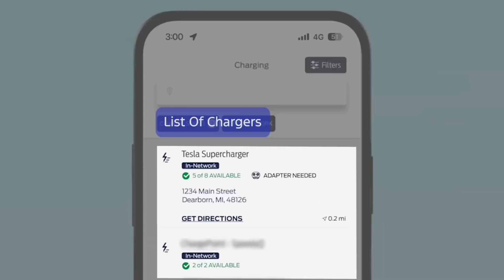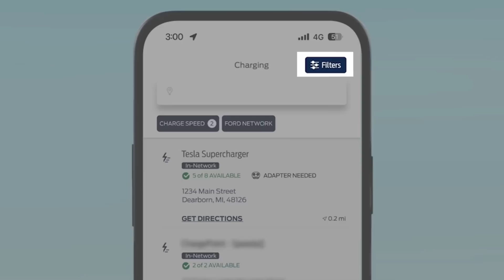Ford EVs Can Officially Charge On Tesla Superchargers! Details Directly From Ford | Episode 281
Francie and Kyle sit down with Robert Hayes, Manager of Public Charging and Customer Experience, to discuss Ford's latest announcement. Starting February 29, 2024, Ford EV owners will be able to log onto their Ford Pass to order their fast charging adapter for free. Shipments are expected to start at the end of March.

Ford owners can sign up to get their adapter